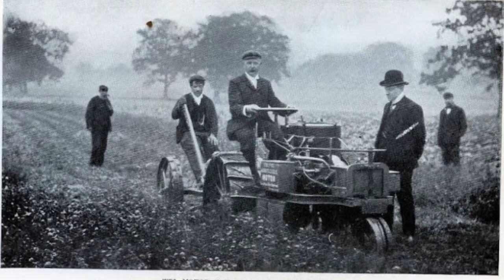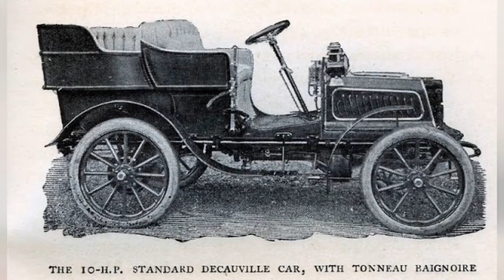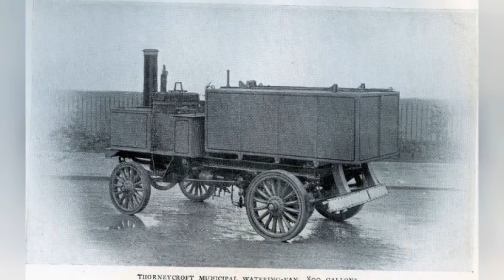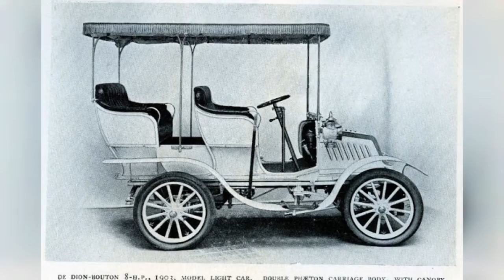26 Amazing Photos Of Car Designs From The Early 1900S !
A set of amazing photos fromThe Motor Book by R. J. Mecredy in 1904 that shows some of motor vehicle designs in the early 1900s.

Ormonde Tandem Bicycle

Ormonde Bicycle With Fore Carriage

Car of the Road Carrying Company With Two and Half Tons of Coal

Car of the Speedwell Motor Company

Daimler Tonneau 1902

De Dion Bouton 6HP 1903 Model Voiturette Victoria Carriage Body With Spider Seat

De Dion Bouton 6HP Car With French Built Victoria Carriage Body

De Dion Bouton 8HP 1903 Model Light Car

De Dion Bouton 8hp Car With Tonneau Carriage Body With Detachable Cab Top

De Dion Bouton 8HP Car

De Dion Bouton New Model 6HP Car

Ivel Motor Hauling a Mowing Machine

Ivel Motor Working a Reaper and Binder

Kings 22HP Daimler Car

Kings New Loaders Daimler Car

Lord Hillingdons PTL Serpollet Phaeton

Mr J B Dunlops 10HP Argyle Car

Mr S. F. Edge and His 16HP Napier Car

The 10HP Standard Decauville Car With Tonneau Baignoire

The 10HP Standard Decauville Car, Ordinary Flatform Pattern

Thorneycroft Light Omnibus For Fourteen People

Thorneycroft Municiple Watering Van of 800 Gallons

Thorneycroft Three and One Half Ton Covered Van

Werner Bicycle

Wolseley 20HP Eight Seated Shooting Break

Wolseley 30HP Motor With Four Seated Tonneau
0:00 - Intro

?sub_confirmation=1
❤️About Us❤️